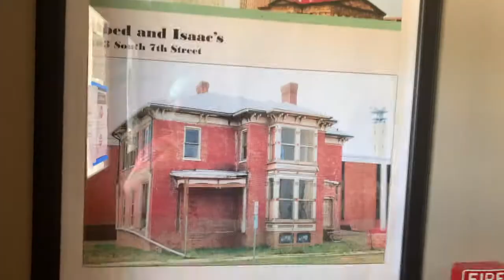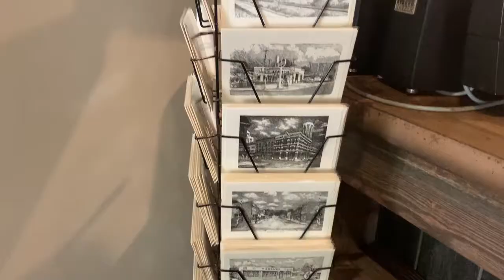Capital Coffee! - Wm. Van's Coffee House - Springfield, IL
Join us as we drop by a local coffee spot in Springfield, IL.  Wm. Van's Coffee House.

Located right in the heart of downtown Springfield, this place offers up tranquility and tasty beverages, as well as various treats.